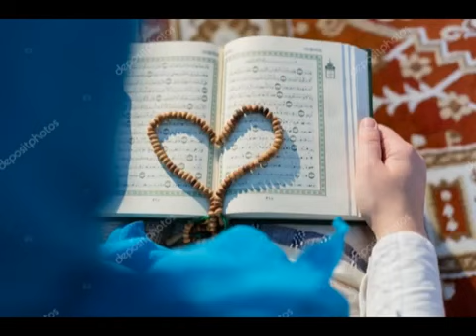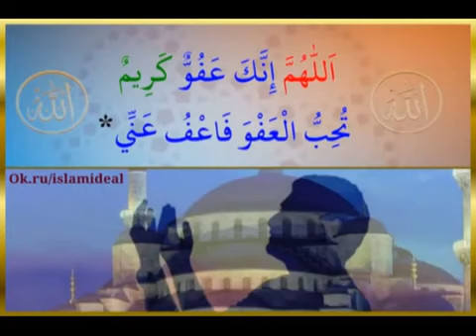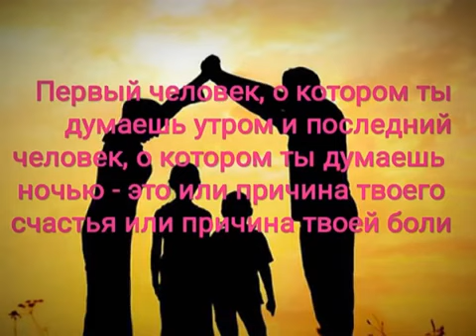Fozil Qori Til Ofati Haqida